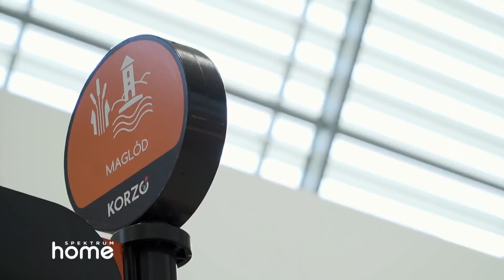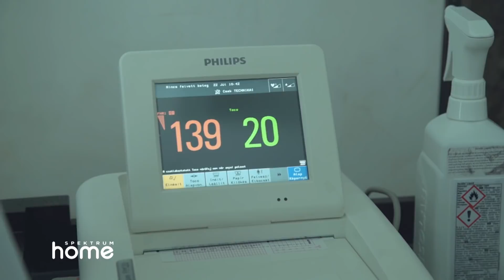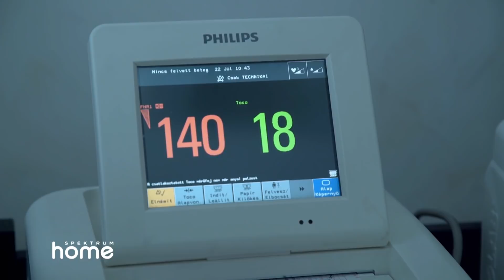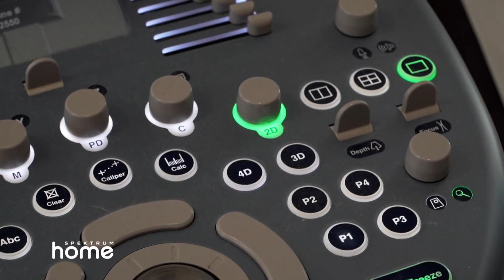Véd- és dacszövetség - Anna és Laci igaz története 1.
Az egyetemista lány beleszeretett a nála húsz évvel idősebb, már kétszer elvált férfiba, akinek már akkor négy gyermeke volt. Sokan nem nézték jó szemmel a kapcsolatukat, és a lány családjával is nagyon megromlott a viszonyuk. Az esküvőjükre sem mentek el. A konfliktusok azonban még inkább megerősítették Anna és Laci kapcsolatát, akik a második közös gyermeküket várják.